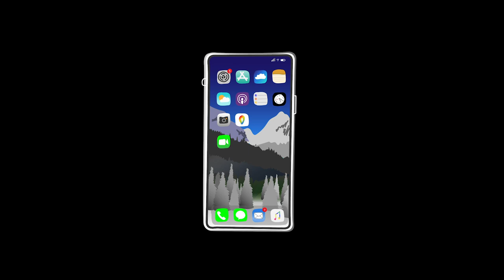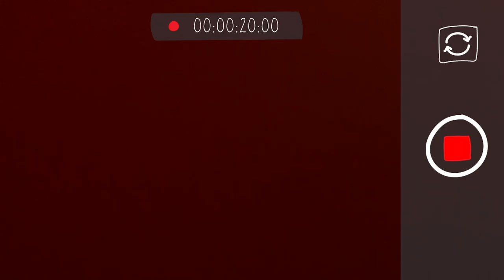Spring Training Under The Sun With Scotty James | Glimpse/Ep8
The sun has set on Scotty James's 2021 competitive halfpipe season, but there are nothing but bluebird conditions in the forecast for his first spring training sessions back in Switzerland. Glacier laps and wave pool reps with F1 driver Lance Stroll in the same day? Get amongst it Scotty!

This is Glimpse/ — An intimate look into the life of professional snowboarder Scotty James.